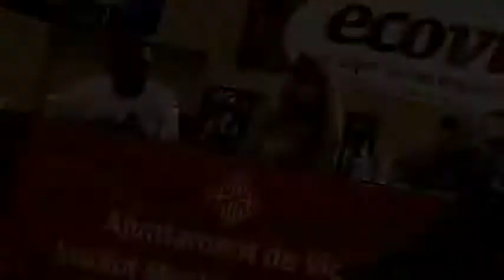Gent de casa Vic Dance Contest